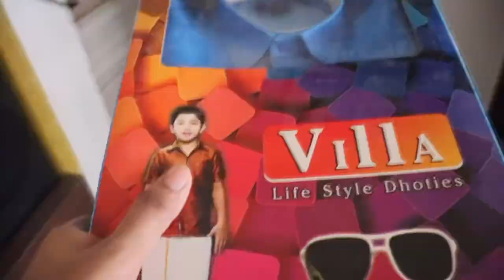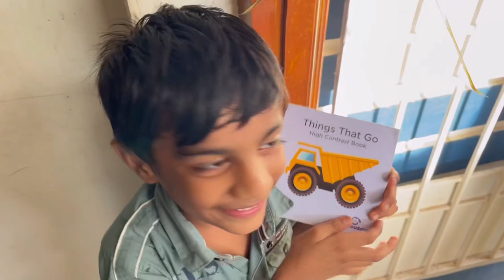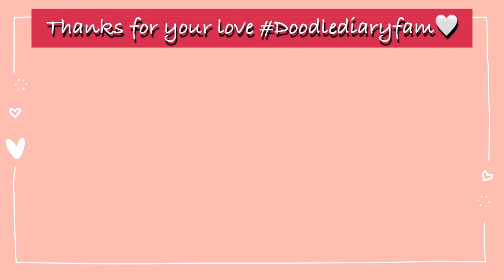தமிழில்: Why I don’t Visit my In-law’s?? | Movie in Theatre with Viyan baby | Festival day Vlog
-Doodle Diary

Bedroom:
Wire storage Basket
Throw Blanket